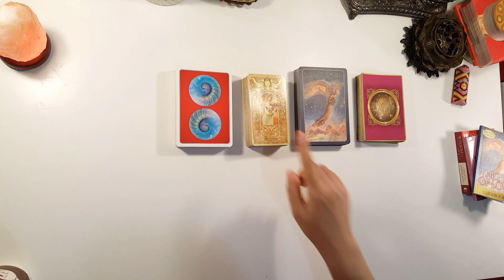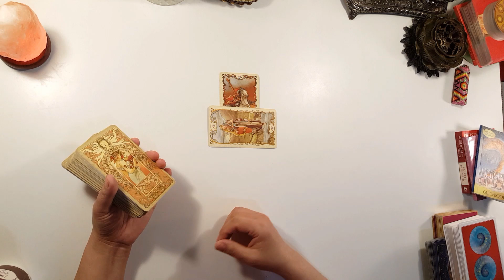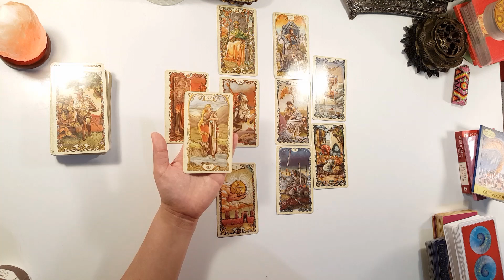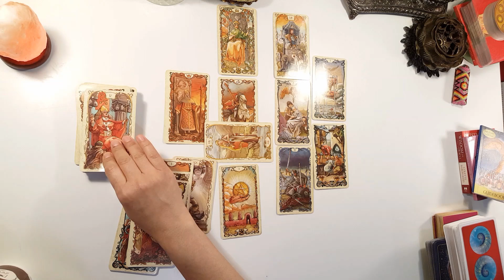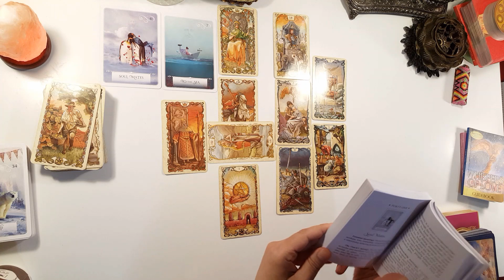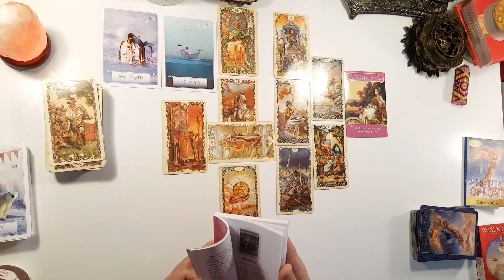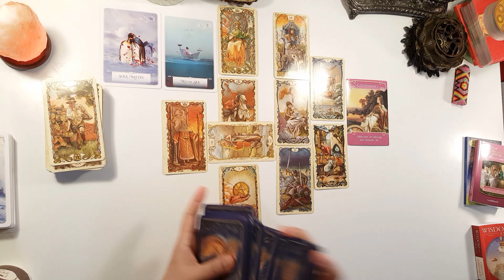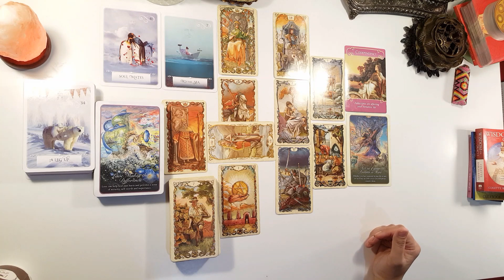🌹CANCER,❤🤫 SOULMATE VS. ADDICTIONS! NEEDING BALANCE.* FEBRUARY 8-14, WEEKLY LOVE READING!